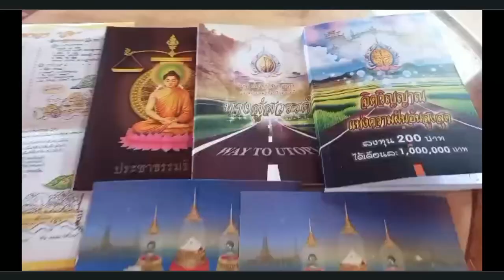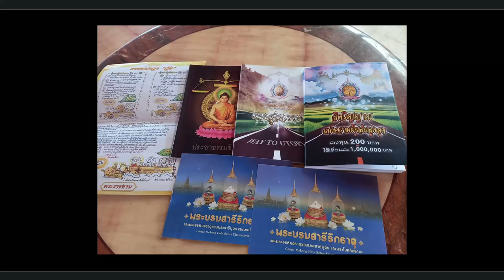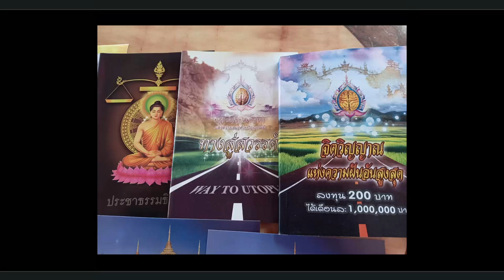และพระอรหันตธาตุของพระ สารีบุตรและพระโมคคัลลานะ ณ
กราบสักการะ พระบรมพระสารีริกธาตุ และพระอรหันตธาตุของพระ สารีบุตรและพระโมคคัลลานะ ณ

รายการอาหาร ,ทำกินเอง,
อาหารไทย ,เมนูอาหาร
อู๋อุชาแนล , ช่องทำอาหาร,
วิธีทำอาหาร,